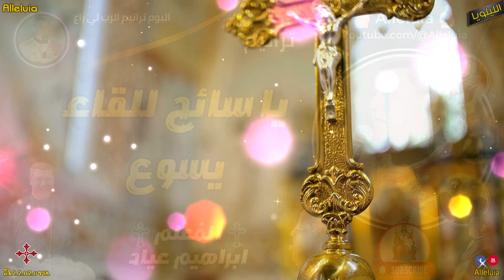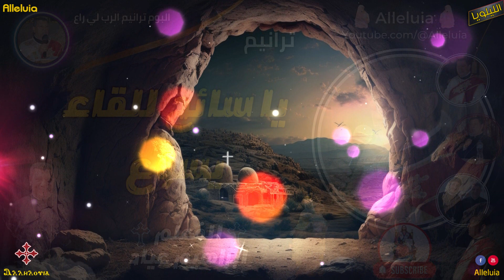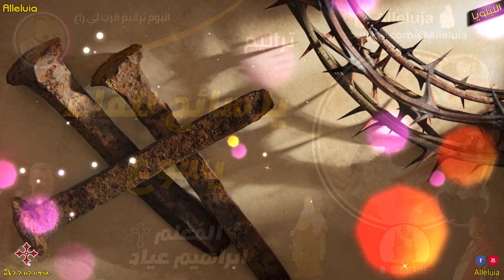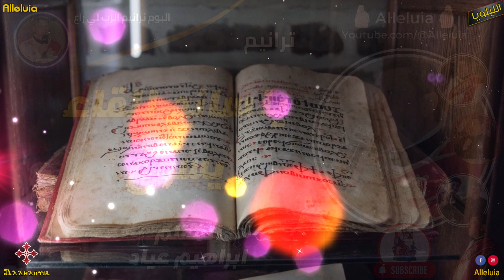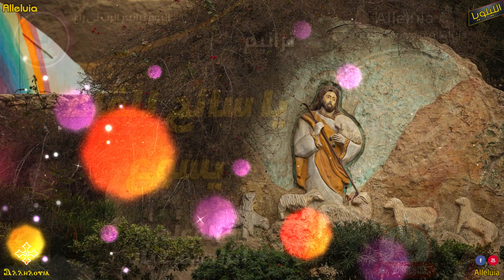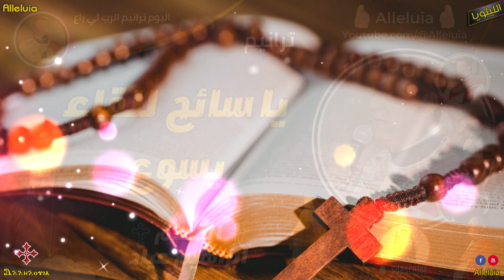ترنيمة يا سائح للقاء يسوع | المعلم ابراهيم عياد